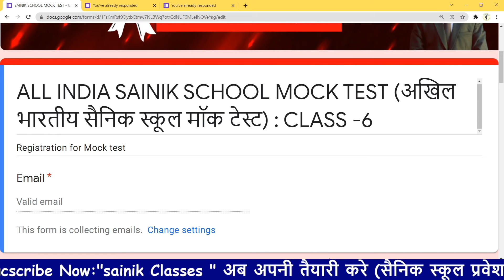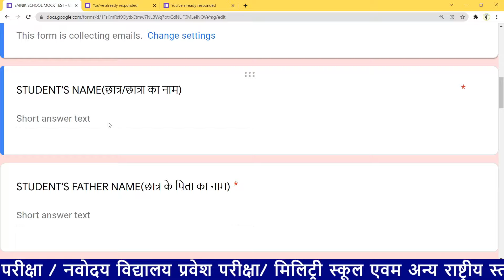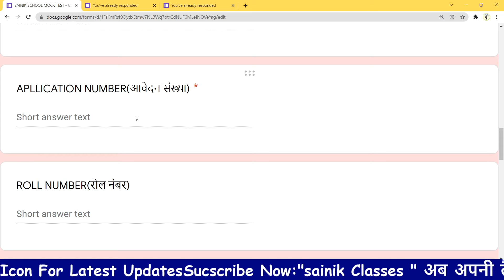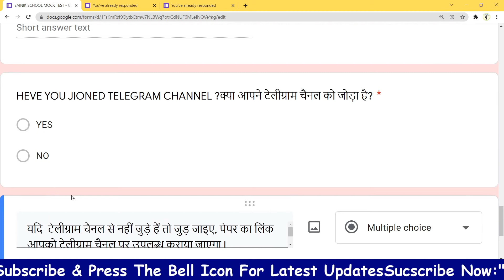|MOCK-TEST||मॉक-टेस्ट||AISSEE-2022| ALL INDIA SAINIK SCHOOL (अखिल भारतीय सैनिक स्कूल ) : CLASS -6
CRACK ALL INDIA SAINIK SCHOOL ENTRANCE EXAM_2022-23

AISSEE-2022
ALL INDIA SAINIK SCHOOL ENTRANCE EXAM PREPERTION FOR CLASS - 6
NAVODAYA VIDYALAYA ENTRANCE EXAM FOR CLASS-6
MILITARY SCHOOL ENTRANCE EXAM FOR CLASS - 6
CENTRAL HINDU SCHOOL (BHU) FOR CLASS - 6

  खुशखबरी ! अब आपके लिए।
सैनिक ,नवोदय विद्यालय ,राष्ट्रीय मिलिट्री स्कूलअब तैयारी करना हुआ आसान I
अब आप भी ,सैनिक स्कूल, नवोदय विद्यालय ,राष्ट्रीय मिलिट्री स्कूल की तैयारी  कर सकते हैं। कक्षा छठवीं में प्रवेश पाने के लिए "सैनिक क्लासेस" को ज्वाइन करें । सैनिक क्लासेस   तैयारी  जमकर कराएगी I